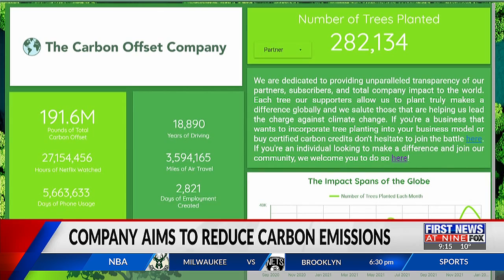Company aims to reduce carbon emissions